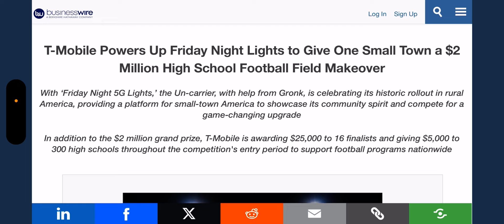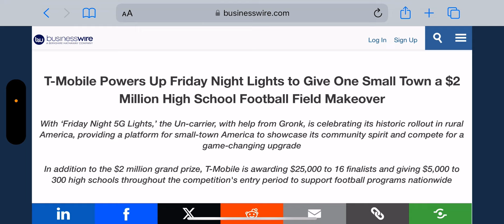T-Mobile | T-mobile Makes A Big Move ‼️👀 A Big splash By T-mobile 💥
Update